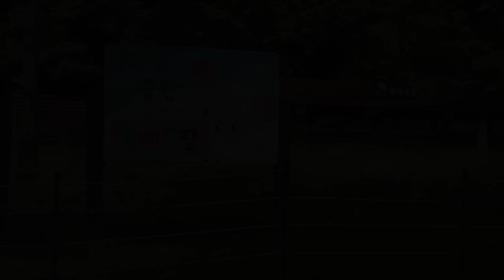교통 안전 교육!! 코코몽 횡단 보도에서는 좌우를 살펴야 해!! | 어린이 안전 교육 | 횡단 보도 안전하게 건너기 | 인천시 | 서다! 보다! 걷다!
코코몽이 선생님과 아로미 파닭 친구들과 인천 늘솔길 공원 양떼 목장으로 소풍을 왔어요!!
양들에게 먹이도 주고 즐거운 시간을 보내고 돌아오는 길!!
횡단보도에서 파란불로 바뀌자마자 뛰쳐나가는 코코몽!
그만 맞은편에서 달려오던 차량에 부딪혀 사고가 나 버리고 말았어요!
우리 모두 횡단보도에서 사고가 나지 않도록 주의해야 하는 교통안전에 대해 배워 보아요!
서다! 보다! 걷다!